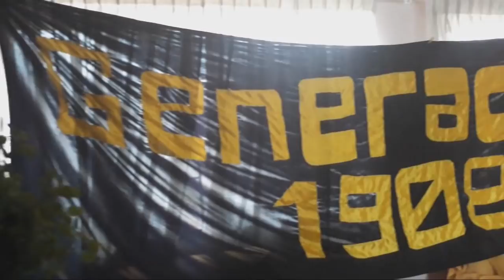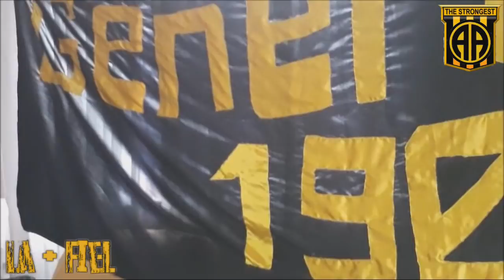LA + FIEL Cap. 1: Dario Gutierrez Valdez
¿Quieres formar parte de un video para contar tus historias, anécdotas, mostrar colecciones? Escribenos en los comentarios